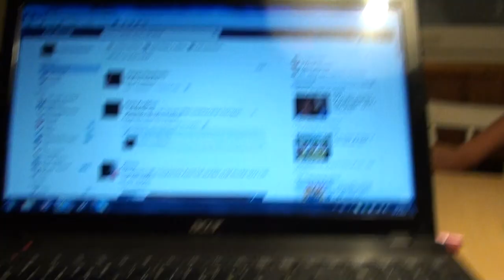Daan pesten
Dad eats a cookie with chocolate-pudding. Daan wants, but doesn't get!